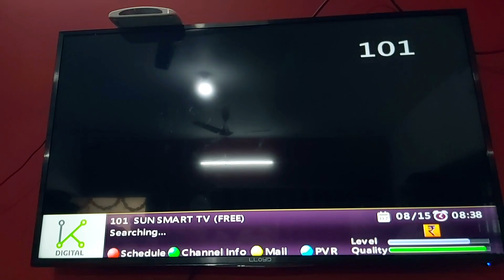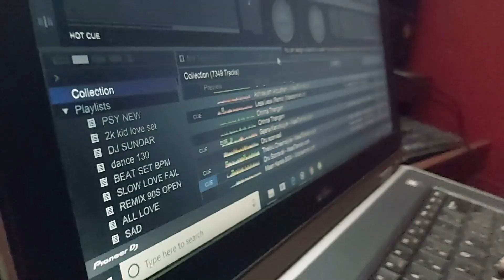THE LAUNCH OF OUR CHANNEL-INAUGURATION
Our channel launch has been done successfully in our 74th independence day.